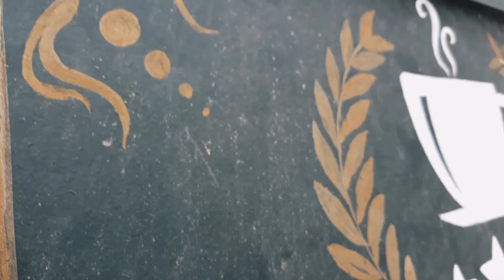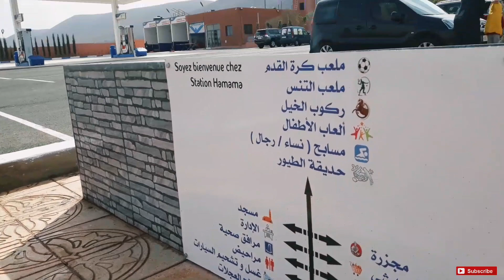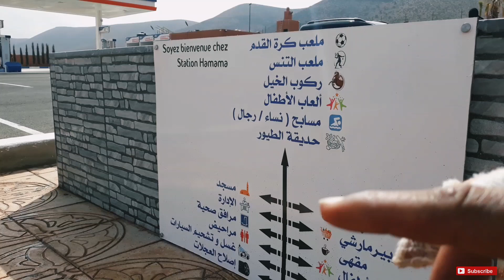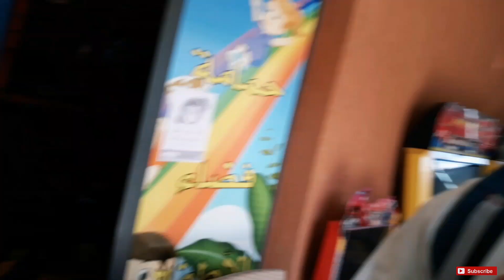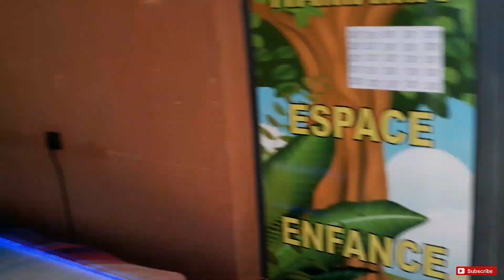جولة في متنزه مدينة كلميم الجديد المتنزه الترفيهي للأطفال vlog /33 واش هادشي كامل ب 10 dh 😱😕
جولة في احسن مكان تقدر دوز فيه نهار طوب مع العائلة غير ب 10dh يبعد عن كلميم بحوالي 2 klm

page/FB/salah vlofitness

page/instagram/salahvlofitness

هذه القناه تعمل على نشر الفلوقات والتصوير الفوتوغرافي

This channel is working to spread phials and photography